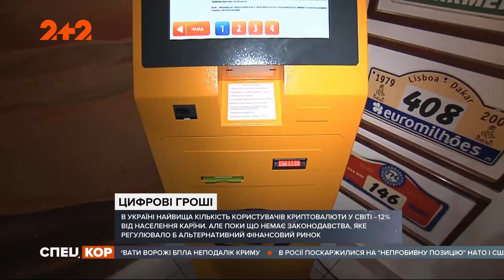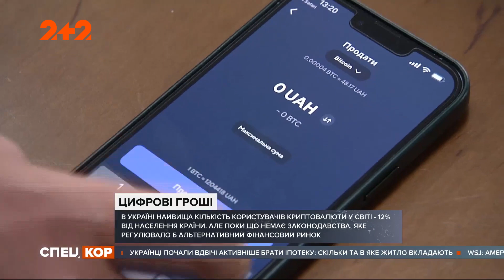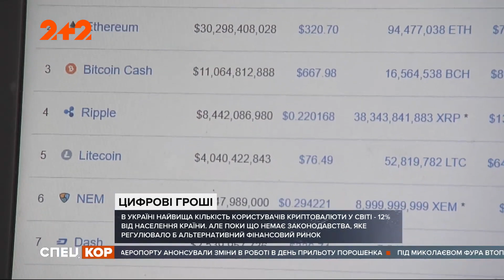Первые в операциях с биткоинами в Европе: 12% украинцев зарабатывают на криптовалюте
UA - В Україні одна з найвищих кількість користувачів криптовалюти в світі – 12% від населення країни. А в нашому щоденному обігу – 200 мільйонів доларів. Втім поки що немає законодавства, яке регулює альтернативний фінансовий ринок. Відповідний законопроєкт з поправками мають ухвалити лише цього року.

RU - В Украине одно из самых высоких количество пользователей криптовалюты в мире – 12% от населения страны. А в нашем ежедневном обращении – 200 миллионов долларов. Впрочем, пока нет законодательства, регулирующего альтернативный финансовый рынок. Соответствующий законопроект с поправками должен быть принят только в этом году.